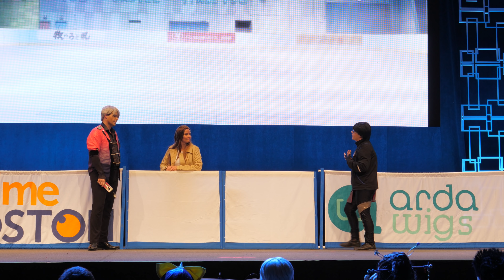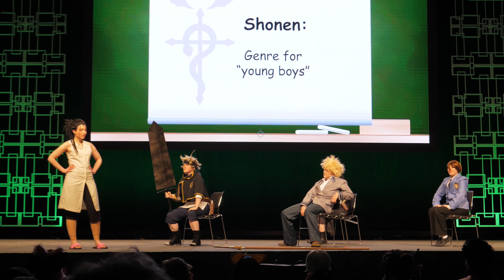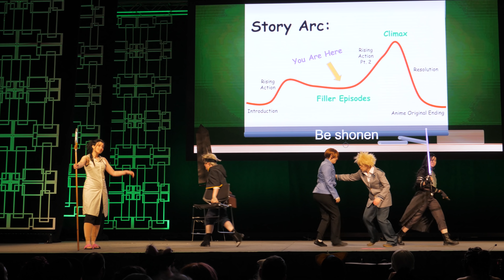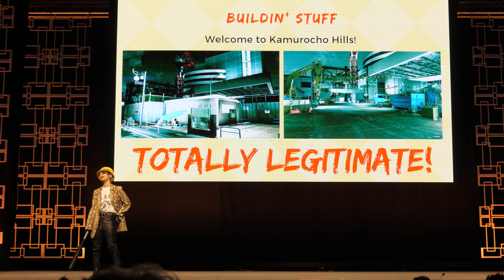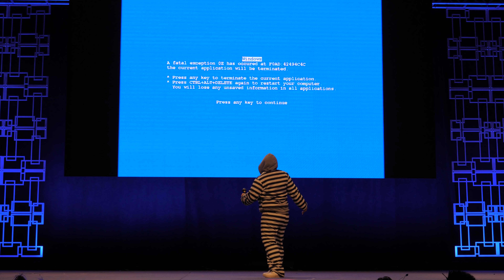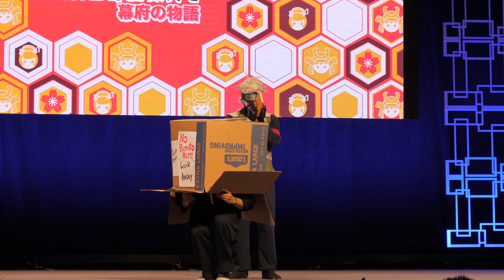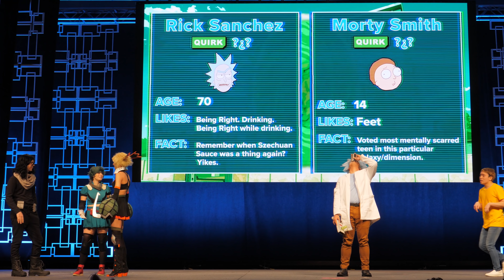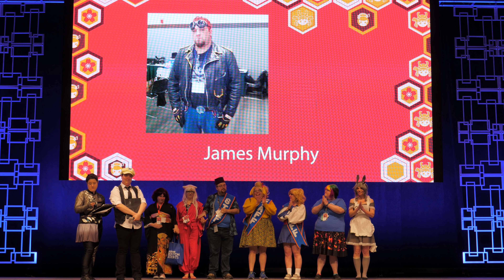[4K] Anime Boston 2019 Masquerade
The complete Anime Boston 2019 Masquerade.

Lip Sync Battle: Coming soon!

Links to AMV winners will be coming as I find them.